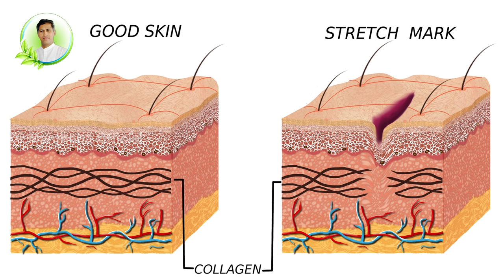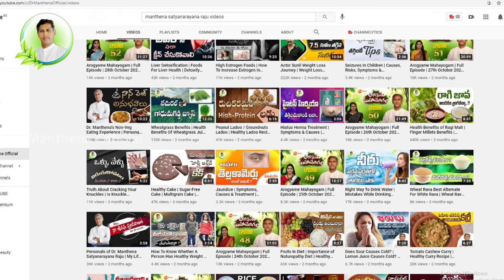Home Remedy for Skin Tightening | Get Rid of Stretch Marks & Loose Skin | Dr. Manthena's Beauty Tips